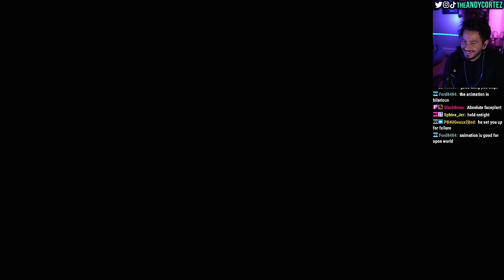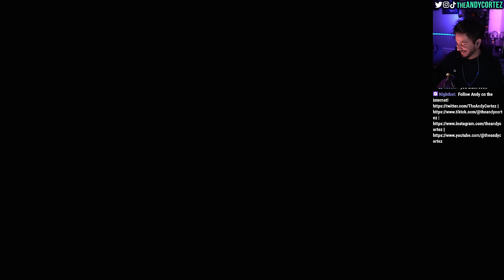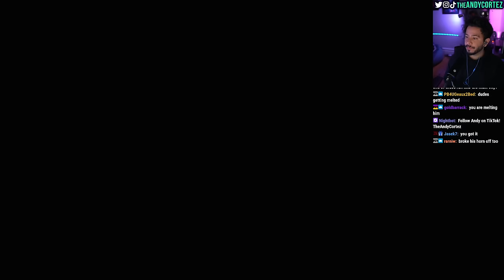Taking down my first Gryphon with Kevin Coello - Dragon's Dogma 2 PC Gameplay